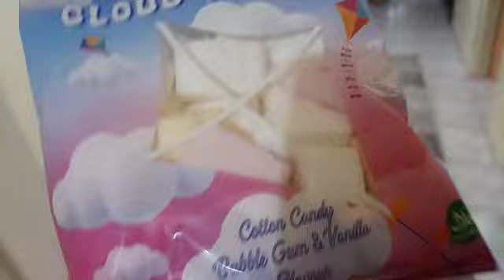OLAMAZ ÇOCUKLAR SİZ UYUR GEZER Mİ OLDUNUZ بابا جاب لي بالون - جنى مقداد | طيور بيبي